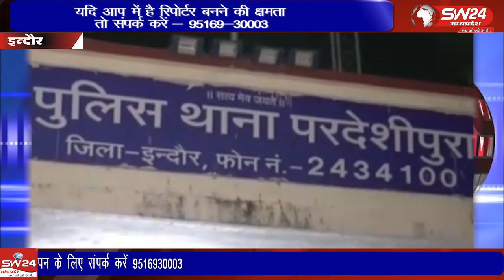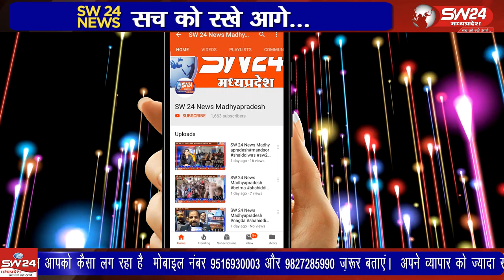Indore | SW 24 News Madhyapradesh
इंदौर के परदेशीपुरा थाना क्षेत्र निवासी 16 वर्षीय नाबालिग की शिकायत पर उसके ही पिता पर प्रकरण दर्ज किया गया है। पुलिस ने उसे गिरफ्तार किया है। इंदौर से अभिजीत सिंह और दीपकसिंह के साथ ब्यूरो राकेश सच्चर की रिपोर्ट